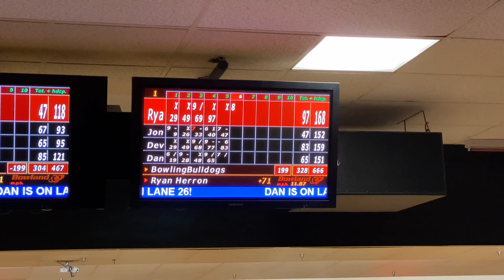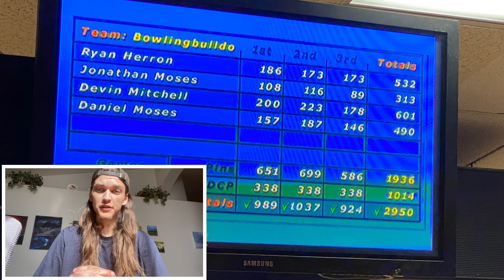Bowling my HIGHEST series ever in league!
In this video I attempt at getting my highest series to date in league night! Even better is that I ended up doing this during sanctioned league as well which adds to the enjoyment! Do I add any other accolades under my belt in this one??

ALL NEW SUBSCRIBERS GET A SHOUT OUT AT THE END OF THE NEXT VIDEO!!

🔻LINKS🔻

THANK YOU FOR ANY AND ALL FEEDBACK ✔️

¡¡TODOS LOS NUEVOS SUSCRIPTORES RECIBEN UN SALUDO AL FINAL DEL PRÓXIMO VIDEO!!

GRACIAS POR CUALQUIER Y TODOS LOS COMENTARIOS